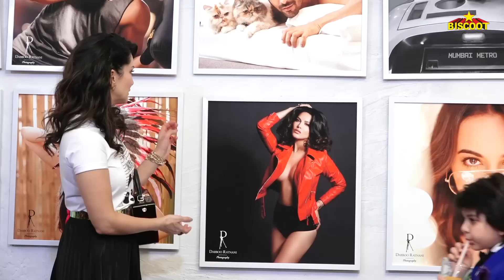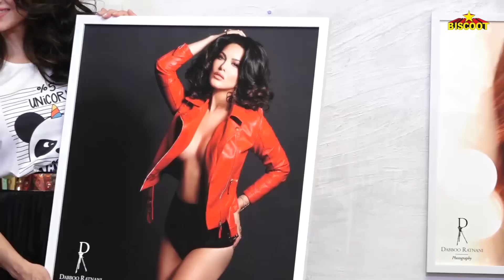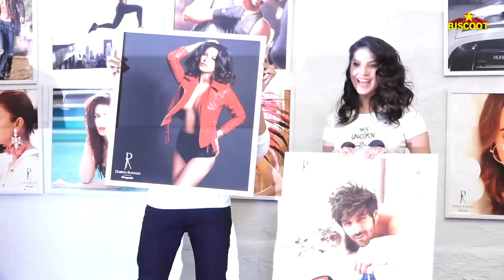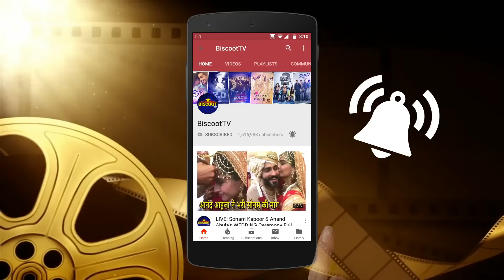Sunny having fun all alone With Media Photographers at Dabboo Ratnani's calendar launch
SUNNY LE0NE MAKES FUN With Media Photographers at Dabboo Ratnani's calendar launch